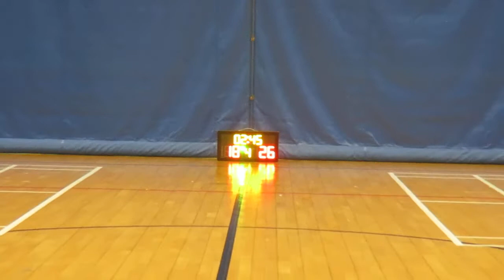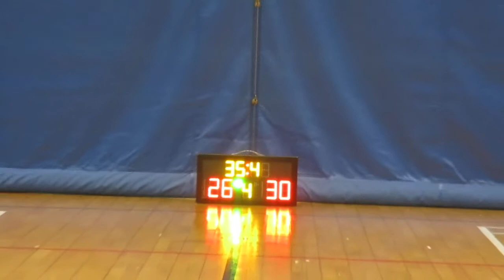STARLEAGUE KL S12 20180831 CHASM☆☆ VS MASSA Q4